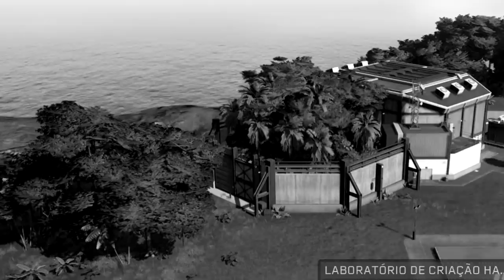Vale Encantado 3 (DINOSSAURO) #24 | Novas Disputas? REX VS SPINO? | Jurassic World Evolution | PT/BR